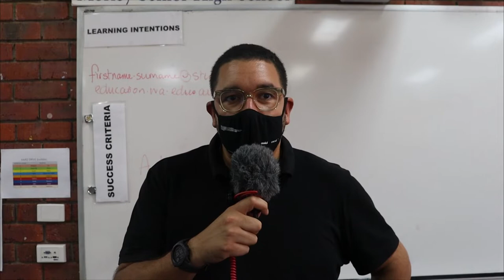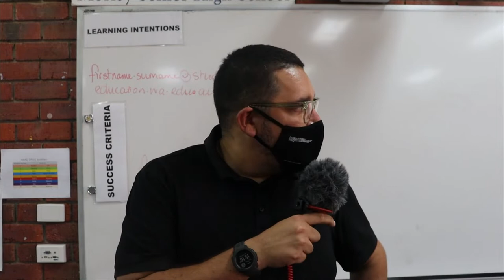Morley Vision 2022 T2 Wk 9 (Yr 11s)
This episode features stories about the World's Greatest Shave fundraising event (where over $10,000 was raised) and a look back at how Covid may have affected people from Morley SHS.Hosted by Ghadeer and Rozhan, with Kalel presenting some brief news and information. Produced by the Year 11 Certificate III Screen and Media students.